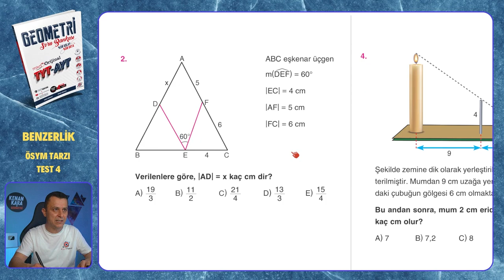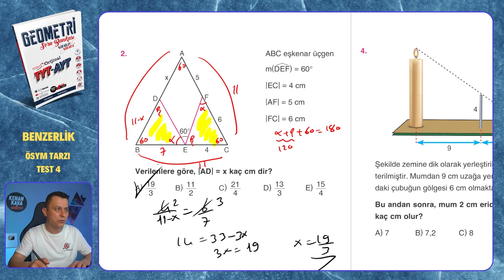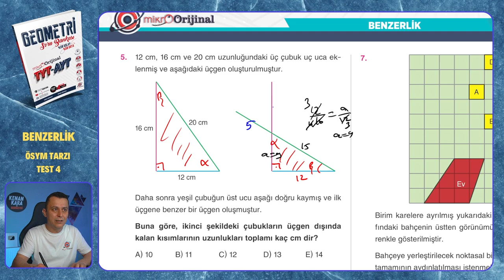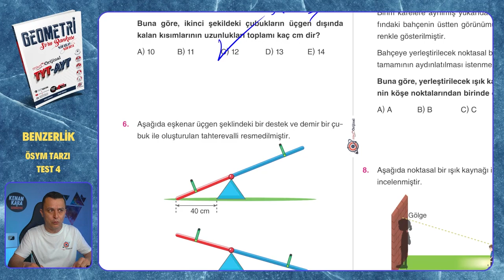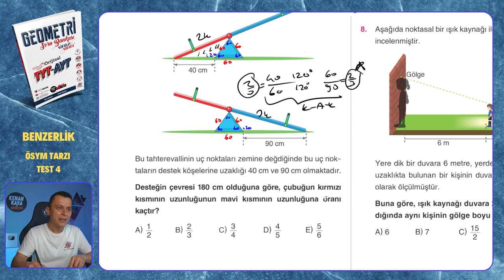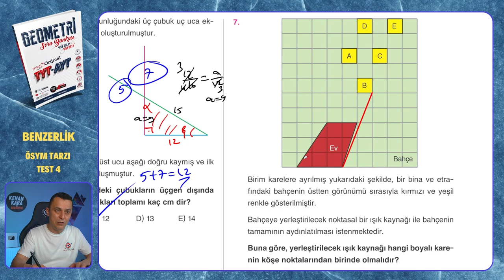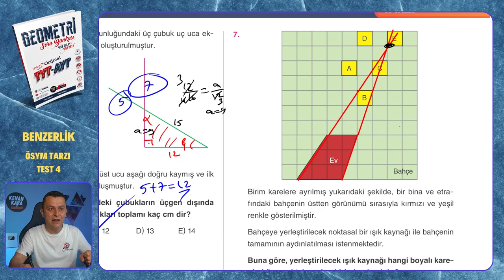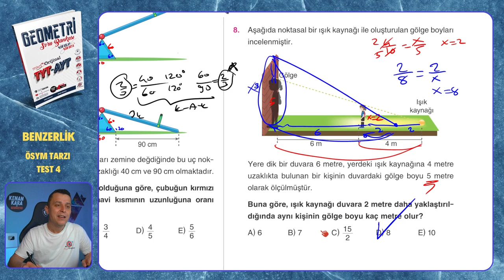ÖSYM TARZI TEST 4 | Benzerlik | Mikro Orijinal Geometri Soru Bankası